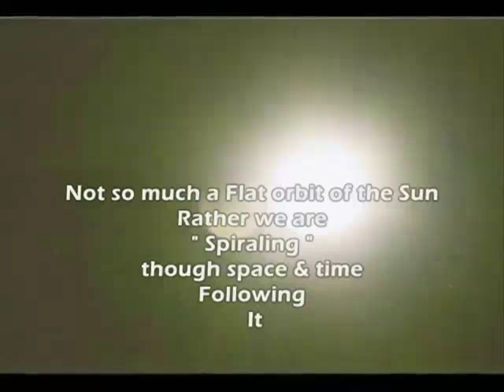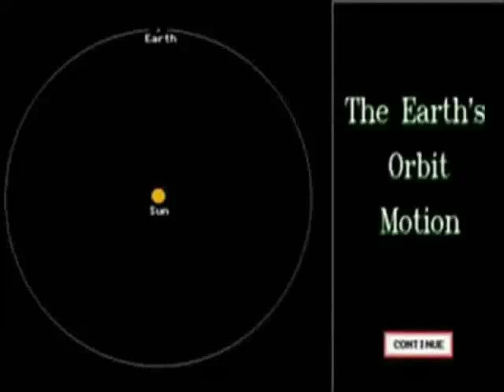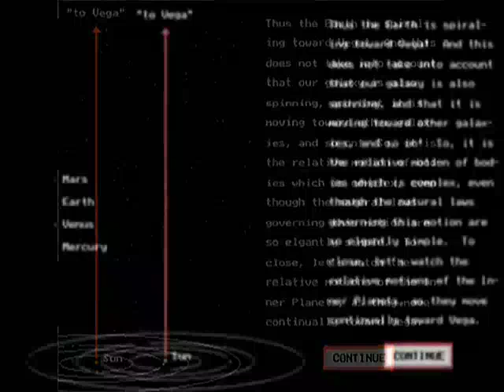model of our solar system,Earth Is Not Orbiting The Sun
Beautiful model of our solar system avaiable in online store .Earth Is Not Orbiting The Sun in the way we were taught More to do with Something Wrong With The Sun Moon & Earth series. Here we find an understanding of Why the Earth & our solar system do not actually orbit the Sun as taught, "Rather", We follow or better still, are dragged by the Sun in a Spiral Pattern through the universe & time.This video offers explanations how, besides spinning on its axis and rotating as if going &#39;Around&#39; the Sun, the Earth is shown to &#39;Follow&#39; the Sun&#39;s movement through the Milky Way galaxy, in a continuous Spiral, not a Flat elliptical plane, thus we find a 3D universe as opposed to the accepted 2D. ** Believe it or not, there is no empirical evidence that the Earth actually orbits the sun ! **This compilation of videos runs thus:"The solar system&#39;s motion thru space by The Resonance Project / Nassim Haramein"This simple animation was created by Nassim Haramein and The Resonance Project Foundation This is a video clip that every human should see. Many of us have been taught about how the solar system works by viewing a physical model that has the sun in the middle with the planets going around and around in a simple circular orbit without properly accounting for the motion of the sun (aprox. 450,000 miles per hour). Because the both sun and the galaxy are moving through space, the Earth spirals an incredible distance through space in a year&#39;s time. How far the Earth moves depends on the reference point you are using for something "stationary" or "background" even though all objects in the universe are in motion. The Earth rotates at 0-1040 mi/hr (depends on latitude)The Earth orbits the sun at aprox. 66,629 mi/hrThe sun orbits the galactic centre at aprox. 447,000 mi/hrIn just considering how fast the sun is moving, we know the Earth travels at least 3,918,402,000 miles in a years time! (as it also orbits around the sun)Total speed of the Earth moving through space is difficult to approximate do to the combination of motions.Using Cosmic Microwave Background (CMB) radiation it is estimated the total motion of the Earth through space is aprox. 1,342,000 mi/hrOr 11,763,972,000 miles in 1 year! (which is still only 0.2% the speed of light!)The old model might make one picture being back where you started after a year of time has past, when in fact, you are over 11 BILLION miles from where you were a year ago!I hope this video helps people to visualize what the motion of the Earth in our solar system looks like.For more information on Nassim Haramein and The Resonance Project, Please visit:xxx.theresonanceproject.org" Haramein describing the limitations of the 2D solar system image, and how our evolution imprints space time. Excerpt from the film &#39;Earth Pilgrims&#39; " animation is a video screenshot from Voyage through The Solar System version 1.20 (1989) and shows the earth&#39;s true motion in spirals. Besides spinning on its axis and rotating around the Sun, the Earth also follows the Sun&#39;s movement through the Milky Way galaxy. " Please Visittheresonanceproject.org/ of our solar system.